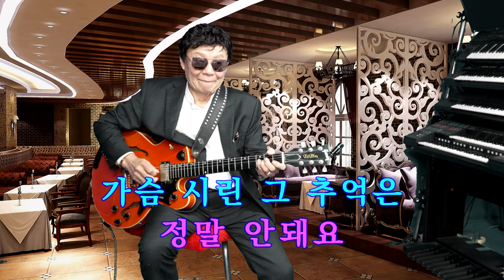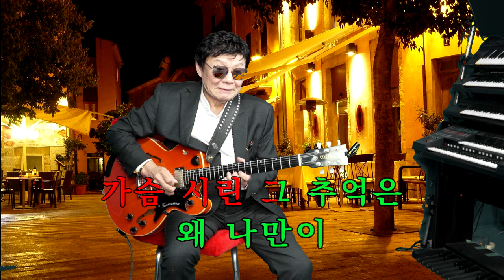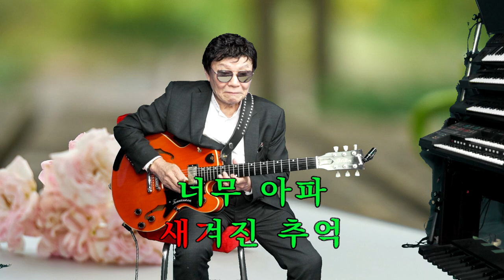50.기타리스트 임영수 - 왜 하필 지금 (원곡: 가수소나무)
가수 소나무 2집 타이틀곡